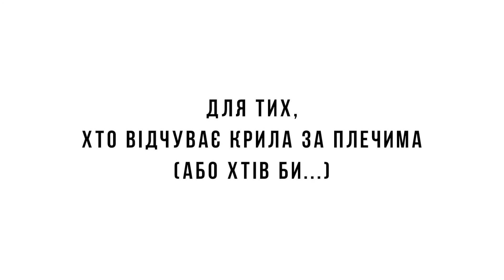Худі "Дракон" | Авіація Галичини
Худі, якого ви ще не бачили…
Походить від традиції змієборців, що боронили колись країну від навали усіляких драконів, а потім шили собі з драконячих шкір міцні плащі. Власне тому має шеврони з серії Змієборець, зроблені в тон до худі. Одяг – для тих, хто чується в силі поборотись зі зміями. Довге, з оригінальним кроєм, що повторює тулуб дракона: гострі хребці по спині, крилоподібні вставки під рукавами та збільшений, глибокий каптур. Защіпається на косий зіпер та має «рукавиці» і глибокі кишені. Абсолютно фентезійний предмет гардеробу.